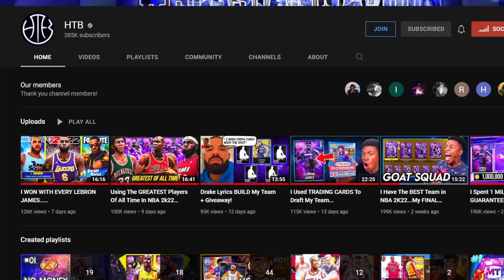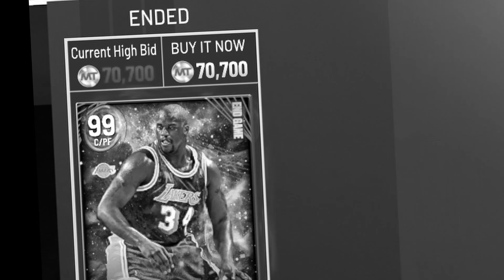I Sniped HTB's GOAT SQUAD!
have a great day.